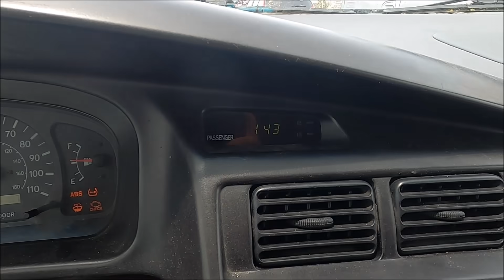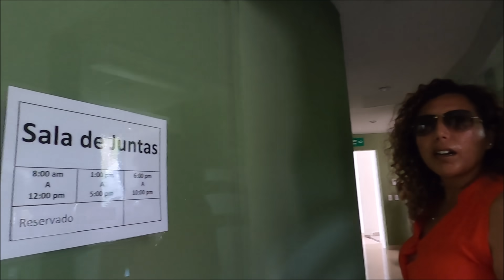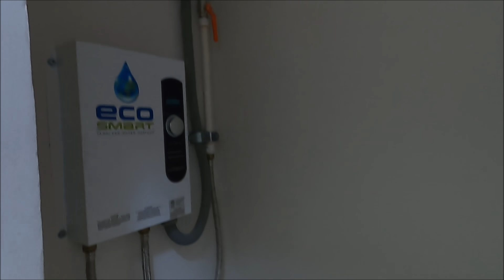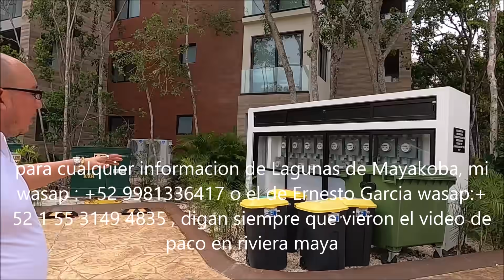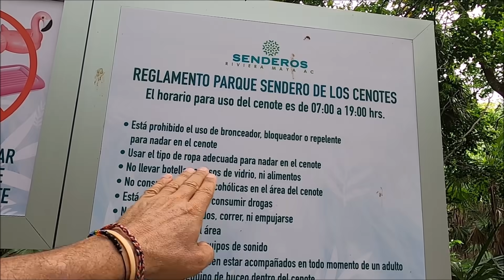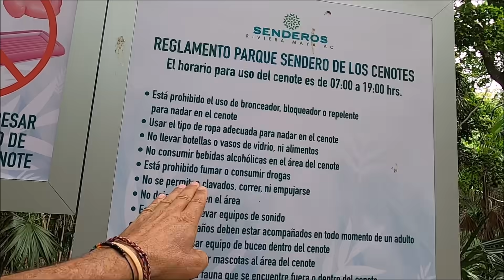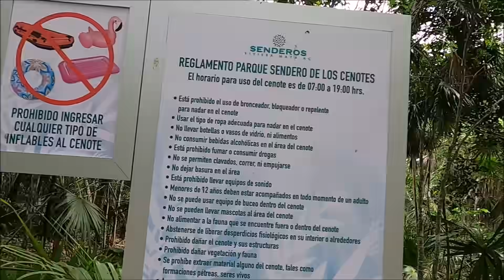Lagunas de Mayakoba, hoy conocemos depas y villas en ciudad de Mayakoba hermosa, Playa del carmen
Lagunas de Mayakoba, hoy conocemos depas y villas en una ciudad de Mayakoba hermosa, Playa del carmen , para cualquier informacion de Lagunas de Mayakoba, mi wasap : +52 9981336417 , digan siempre que vieron el video de paco en riviera maya , Gracias por tu donacion, o si no te funciona este es mi correo de Paypal